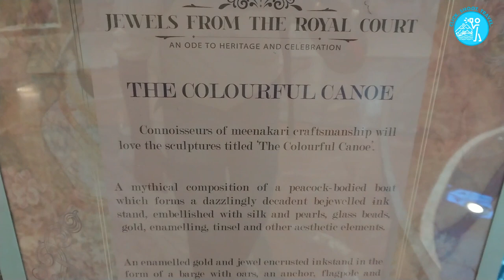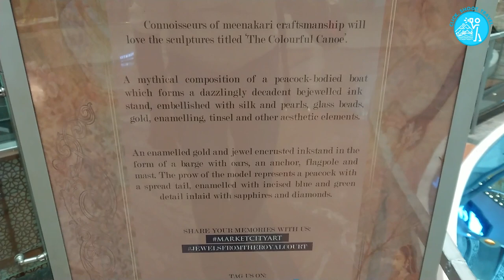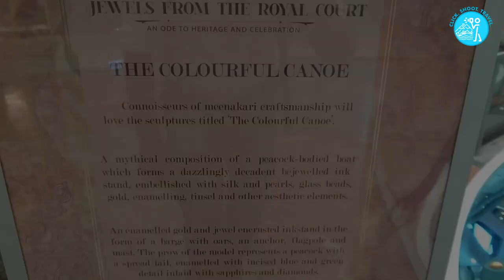HOUSE BOAT INSTALLATION IN MUMBAI MALL | PEACOCK SHAPED BOAT | JEWEL STUDDED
This mesmerizing house boat installation was installed at one of the famous malls in Mumbai at Kurla (Phoniex Marketcity - not endorsing the mall).

Houseboats are quite famous in Dal Lake at Jammu & Kashmir and at backwaters of Kerala, the beauty of nature is so beautiful that you do not want to come back from there. Houseboats are usually made up of wood and some luxury houseboats are made for overnight stays with all the luxury you can imagine in a 4-star hotel room.
This installation is quite different from the traditional house boats, this is a mythical composition of peacock-bodied boats which forms a dazzlingly decadent bejeweled inked stand, embellished with silk & pearls, glass beads, gold, enameling tinsel and other aesthetic materials. An admirer of jewel karigari would have loved this installation with the finest finish and the thought gone behind while making this house boat.
Now, the purpose of shooting and uploading this houseboat video is that I don't plan to travel or write some scripts before traveling or do the survey. During my visit to any place if I find something interesting I grab my mobile fone and shoot it because I believe that these small things make you remember the place you have visited.
So always OBSERVE. THINK. CREATE. INSPIRE.
Camera Used: Sony Xperia XZ1 mobile camera